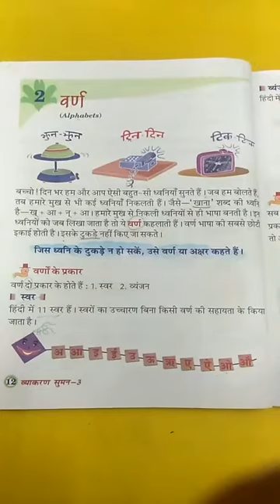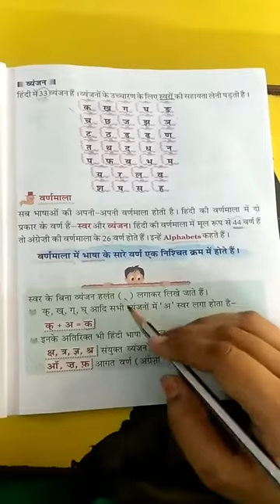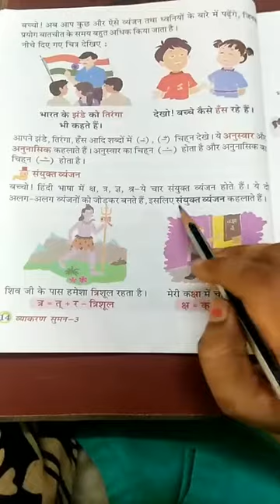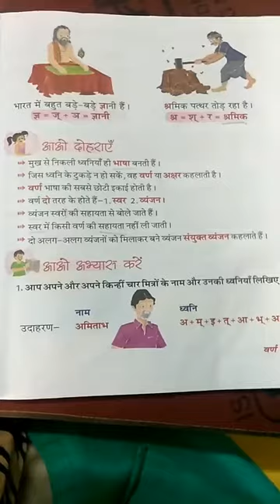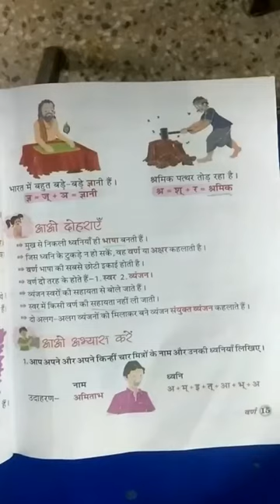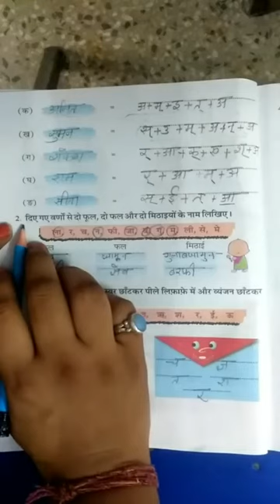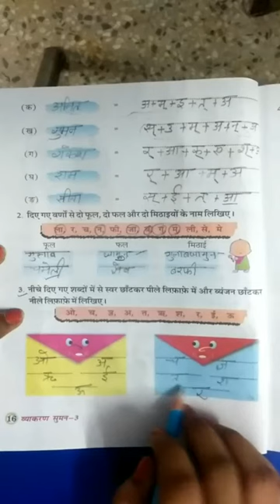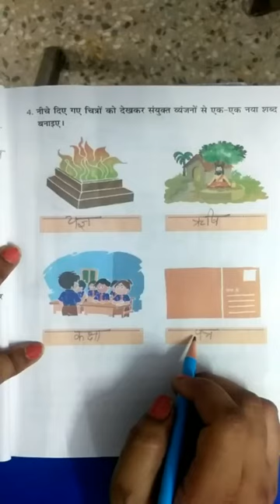CLASS 3, HINDI GRAMMAR, CHAPTER 2, (वर्ण ).